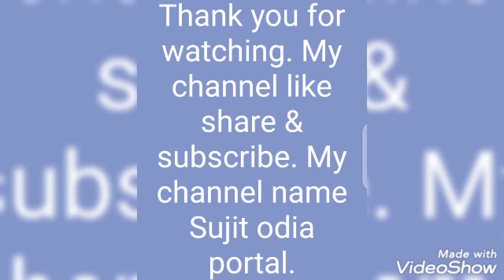ସ୍ୱାଗତମ ମା ସ୍ୱାଗତମ Maa Durga bhajan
ଆପଣ ମାନଙ୍କୁ durga puja ଓ ଦଶହରା ଉପଲକ୍ଷେ ମୋ youtube Channel Sujit Odia Portal ତରଫରୁ ବହୁତ ବହୁତ ଶୁଭେଚ୍ଛା ଓ ଅଭିନନ୍ଦନ. ଧନ୍ୟବାଦ